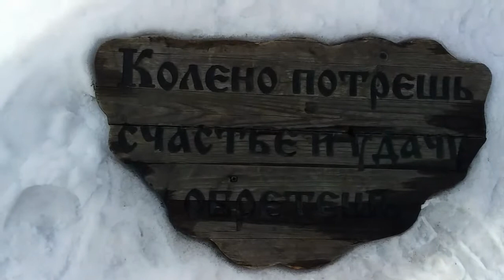Царская охота. Село Сосновка. Новокузнецкий район.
8 марта 2021 года в очередной раз посетили «Царскую охоту» в селе Сосновка Новокузнецкого района. С удовольствием погуляли по живописной территории и по лесу. В парке душевно и романтично. Советуем для отдыха с семьей и компанией.